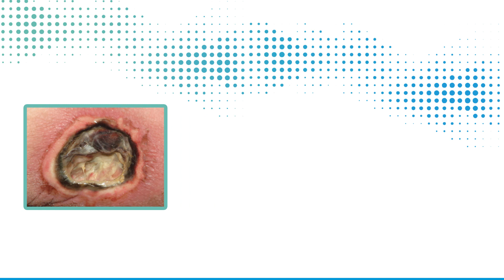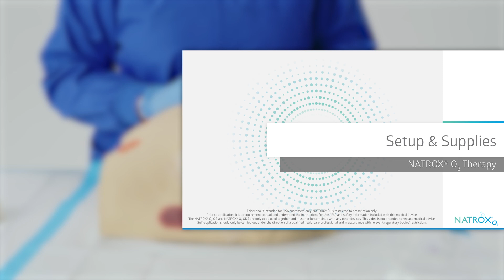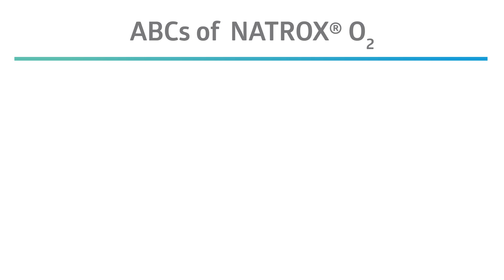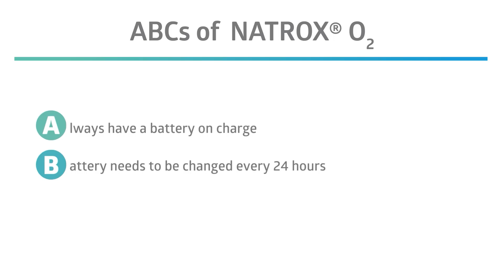NATROX® O₂ Tips & Tricks for Clinicians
Welcome back to the NATROX® O₂ Therapy Series! In this installment, we provide practical tips for utilizing NATROX® O₂ therapy to manage chronic wounds. If you're a clinician seeking invaluable insights, this video is a must-watch.

In this episode, we cover a range of essential topics to enhance your proficiency in utilizing NATROX® O₂ therapy effectively:

1. Average Treatment Time: Discover how long it typically takes to achieve optimal results with NATROX® O₂ therapy and what factors can influence the treatment duration.

2. Prepping the Wound: Learn the crucial steps to properly prepare the wound for NATROX® O₂ therapy, ensuring the best possible outcomes.

3. Positioning the Oxygen Delivery System (ODS) Wheel and Tubing: Get hands-on guidance on how to correctly position the ODS wheel and tubing for efficient oxygen delivery to the wound site.

4. Choosing an Appropriate Dressing: Understand the importance of selecting the right dressing and explore suitable options that complement NATROX® O₂ therapy.

5. Frequency of Dressing Changes: Gain insights into the recommended frequency of dressing changes to maintain treatment efficacy and patient comfort.

6. Best Practices for Device Management: Discover expert tips and tricks for managing the NATROX® O₂ therapy device, ensuring seamless operation throughout the treatment process.

7. Pro-Tip on Length of Therapy: Uncover a pro-tip that can significantly impact the success of wound closure and enhance patient outcomes.

Our goal is to equip you with the knowledge and skills needed to optimize NATROX® O₂ therapy in your clinical practice. Whether you're a seasoned professional or just getting started, these insights will help you provide the best care for your patients with chronic wounds.

Don't miss out on this valuable information! Together, let's elevate wound care to a new level of excellence with NATROX® O₂ therapy.